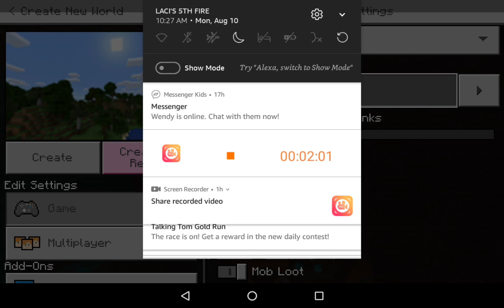Lets play ep 1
Yup a lets play